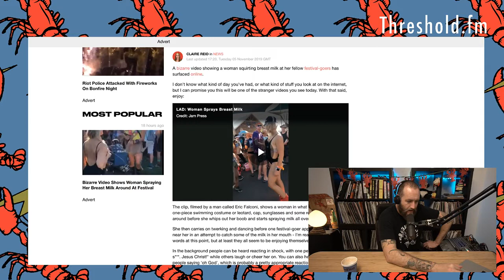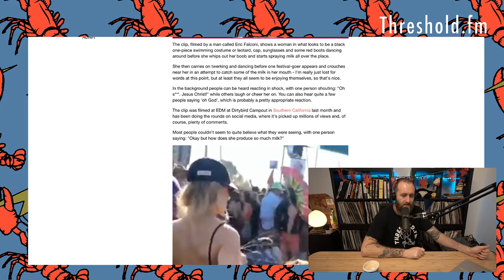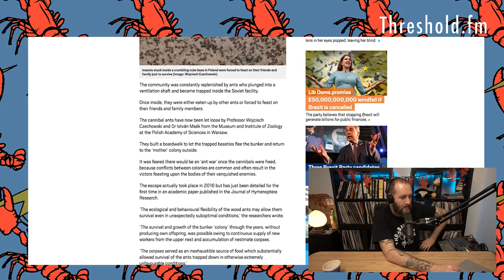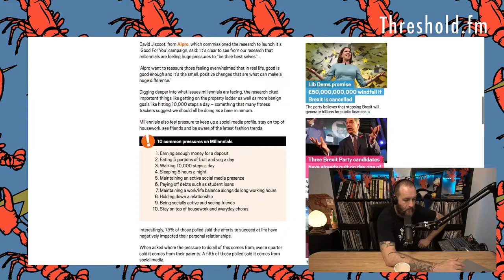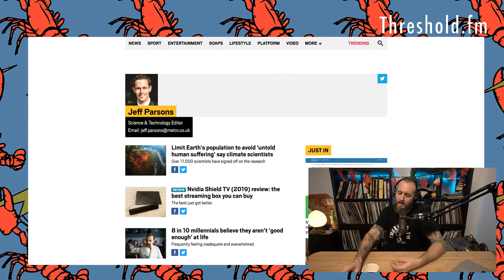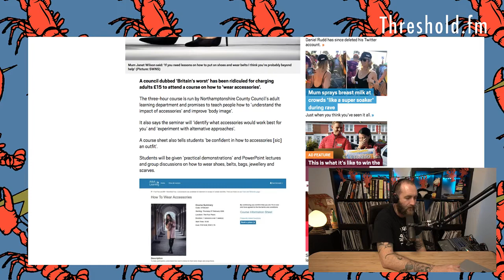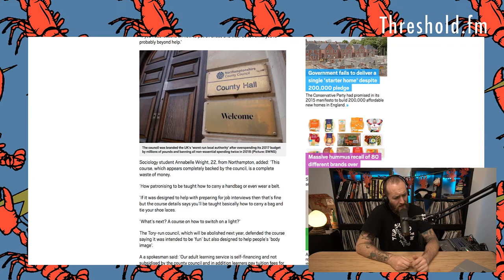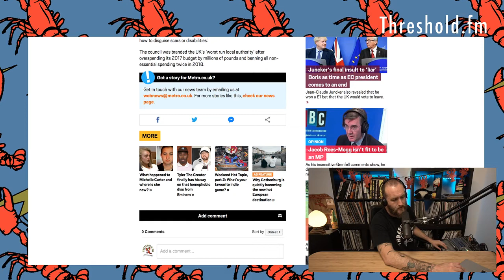Festival Tit Milk || Coffee And Memes #261